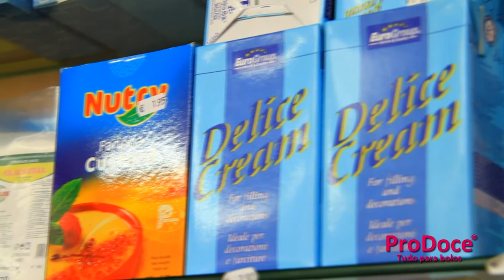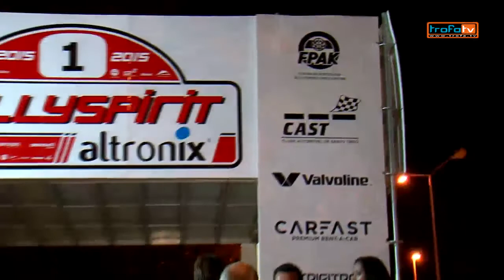RallyySpirit - Altronix põe máquinas de outrora a acelerar no Coronado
Históricos e contemporâneos atrairam aficionados do automobilismo